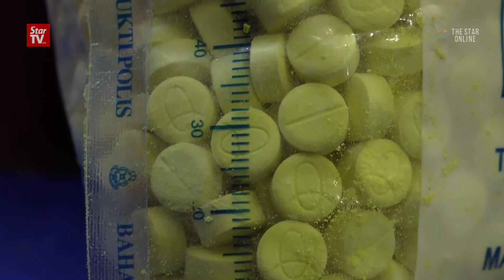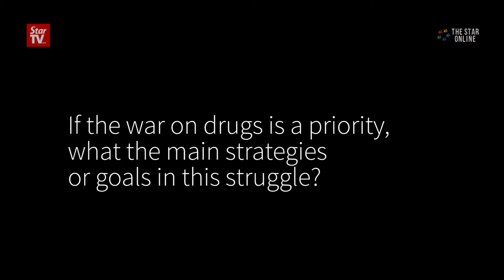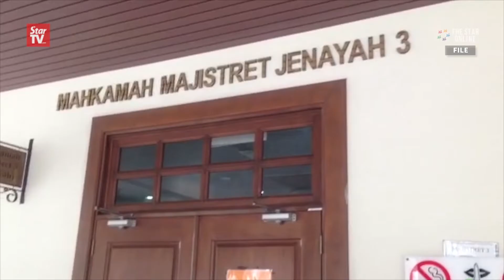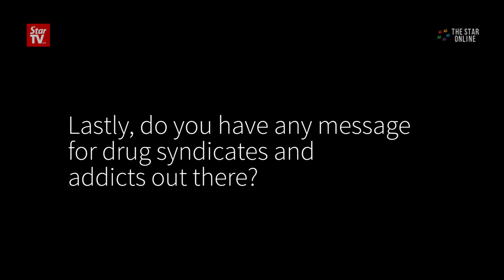Anti-narcotics chief shares his thoughts on war on drugs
Comm Datuk Seri Mohd Mokhtar Mohd Shariff shares his vision and experiences since becoming the Narcotics Criminal Investigation Department director last year.

The Star met with the crime buster at his office in Bukit Aman recently.